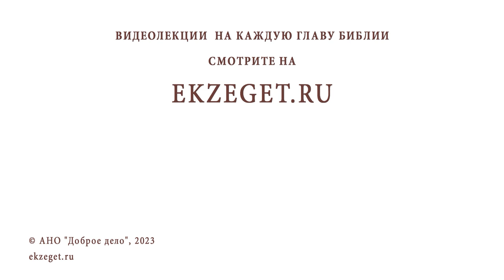ДЕТСКАЯ ИСПОВЕДЬ. КАК ПОМОЧЬ РЕБЁНКУ ПОДГОТОВИТЬСЯ ? Протоиерей Дмитрий Рощин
Команда Экзегет.

В сегодняшнем видео на библейском портале Экзегет вместе со священником Димитрием Рощиным отвечаем на вопрос: "Как помочь ребёнку подготовиться к исповеди?"

🔸  Таинство исповеди
🔸  Диалог с Богом
🔸  Сокрушенное сердце